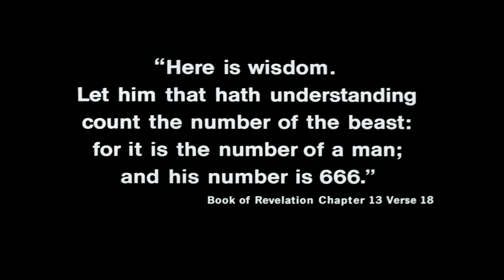The Omen - Why We Love It (HD)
Remember ... You Have Been Warned!

Experience the ultimate in horror with The Omen Collection, featuring all four original films as well as the 2006 remake that kept audiences glued to the screen with white-knuckled terror. Packed with hours of chilling special features, this five-disc set includes 1976's The Omen (new 4K remaster); Damien: Omen II, in which Damien discovers his destiny; The Final Conflict, in which he realizes his full power; and Omen IV: The Awakening, in which a demonic force returns in the form of a wicked young girl. The haunting legacy comes full circle with the riveting 2006 version. Including stirring performances from Gregory Peck, Lee Remick, William Holden, Lee Grant, Rossano Brazzi, Sam Neill, Mia Farrow, Liev Schreiber and more, The Omen Collection presents the height of sheer terror. Get ready for hours of the ultimate evil.